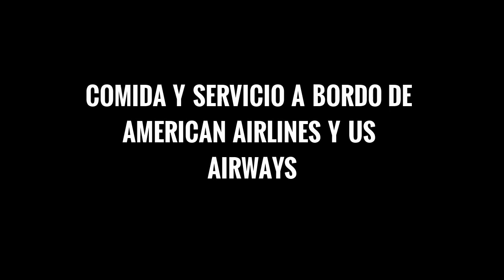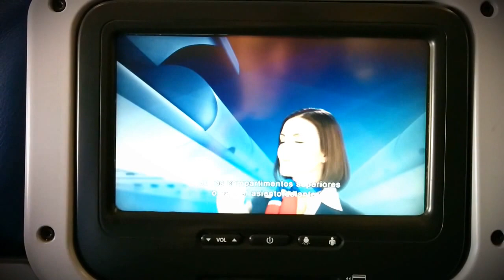Comida y servicio a bordo de American Airlines y US Airways